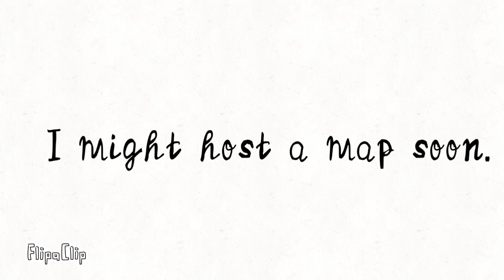Map coming out?